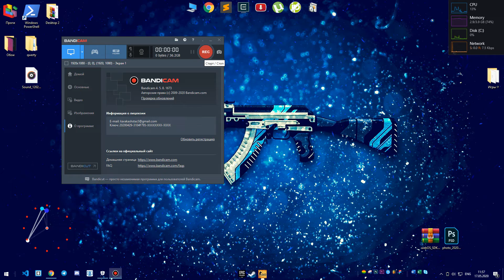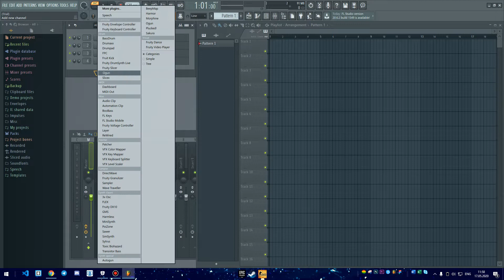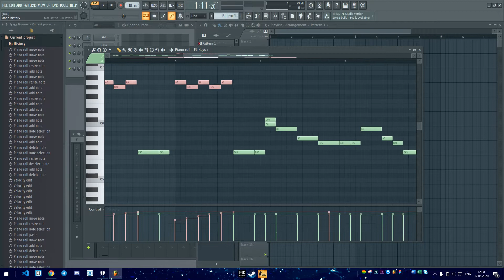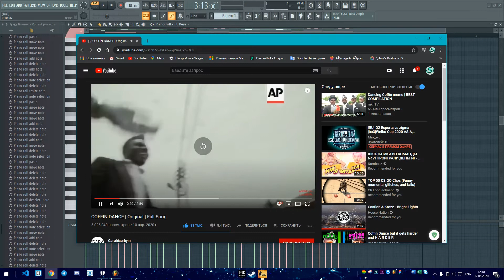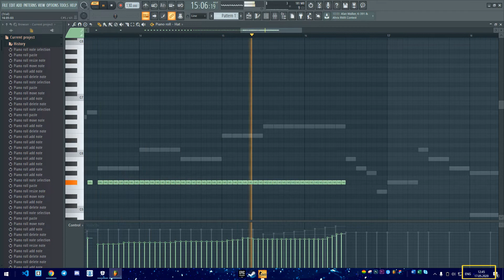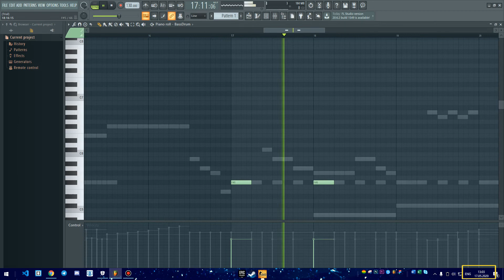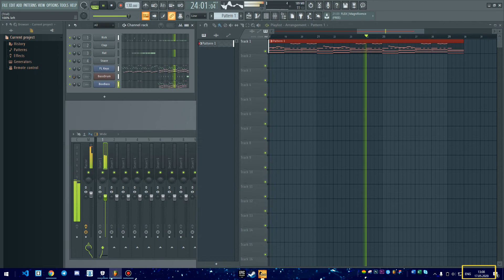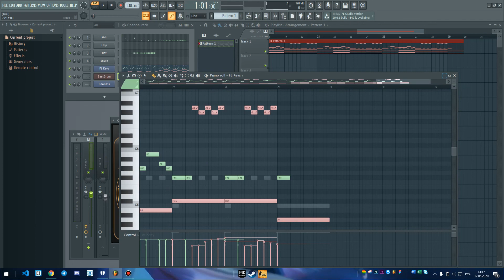COFFIN DANCE MEME (Remix Bass-Stas)